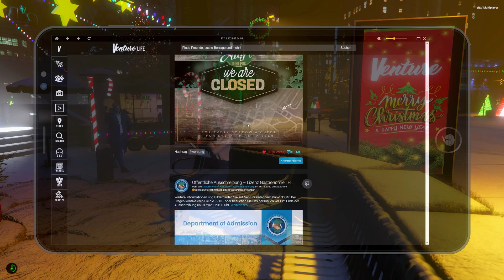[Part 2] Even, meinst du das.. ernst?! 🚔 GTA ROLEPLAY #275 ● Let's Play